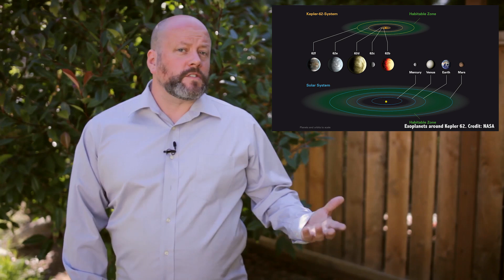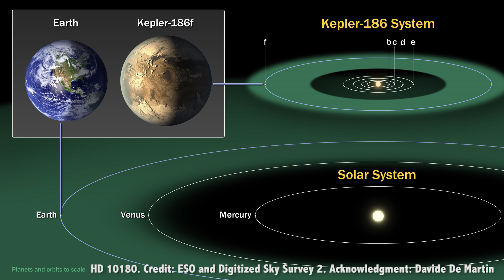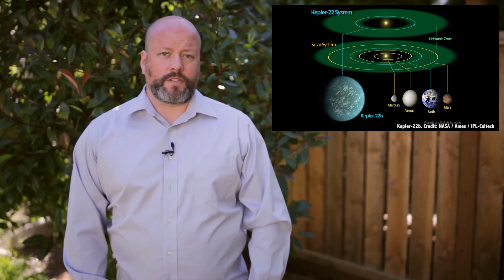When Will We Find Another Earth?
We hear about discoveries of exoplanets every day. So how long will it take us to find another planet like Earth?

Edited by: Chad Weber

Back in the olden days, astronomers could only guess if there were planets orbiting other stars.

These were the days when we had to wait at the bank to pay our bills, nobody carried computers in their pockets and those computers gave direct connections to everyone else’s pockets because pocket connectivity is highly important, school was uphill both ways, the number 6 was brand new, we recorded images on thin sheets of transparent plastic, 5 bees were worth a quarter and I had an onion tied to my belt, as was the style at the time.

With the discovery of a mega Jupiter-sized world orbiting the star 51 Pegasi in 1995, the floodgates opened up. In the years that followed, dozens more planets were discovered. Then hundreds, and now, we know about thousands orbiting other stars.

The bad news is we can’t get to any of them. The good news is most of these worlds suck. You don’t want any part of them. For starters their wifi is terrible.

Consider Kepler-70b. This world orbits its star 4 times in a 24 hour period. This means it’s super close, and a great place to really quickly win all the human torch cosplay competitions. The surface temperature is a completely unreasonable 7200 Kelvin, hotter than the surface temperature of the Sun.

There’s the planets orbiting pulsar PSR B1257+12, a millisecond pulsar in the constellation of Virgo. As they whip around their exotic host, they’re bathed in intense radiation. Which is generally considered bad for creatures who need functioning organs.

Perhaps HD 106906 b, orbiting its star 650 times more distantly than we orbit the Sun. You’d spend every second of your short life on that planet inventing new words for cold. And then you’d die. Cold.

Imagine a world that orbits a star like our Sun. A world made of about an Earth’s worth of rocky material that you could stand on, at just the right distance from its star that water can exist as a liquid.

This is what astronomers search for, the tri-wizard cup of extrasolar planetary research. Earth 2? Terra Nova? The Gaia part le deux.

Here’s the exciting part. Astronomers have found each of these characteristics in a planet, but never all together. They’ve found plenty of stars similar to our Sun, with planets orbiting them. In fact, the star HD 10180 is incredibly similar to the Sun, and astronomers have discovered 9 planets orbiting it so far. Which does have a familiar ring to it. No word so far on which ones are about to be demoted to dwarf planets.

They’ve found planets roughly the same mass as the Earth. Kepler-89, with 98% the mass of the Earth. So close! Sadly, it’s way too close to its parent hydrogen furnace to be habitable.

They’ve found planets in the habitable zone. Here on Earth, the global average temperature is -18 degrees C. Sounds cold, but the wintery nights in Antarctica absolutely wreck our GPA.

The closest analog discovered is Kepler-22b, with a global average temperature of -11C. So, it should feel downright balmy. Except, it’s about 2.4 times bigger than Earth and orbits a nasty red dwarf star.

Astronomers have even matched up two criteria at the same time. Earth-sized world orbiting around a Sun-like star, but it’s hellishly hot. Wrong flavor star but with the right temperature and size, it’s a veritable tic tac toe board of near wins.

So far, there hasn’t been a single extrasolar planet discovered that meets all three criteria. An Earth-sized world, orbiting a Sun-like star inside the habitable zone where liquid water could be present.

Astronomers were hoping that NASA’s Kepler spacecraft would have been the first to discover Earth 2.0. It had already turned up thousands of planets, including many of the ones I’ve already mentioned.